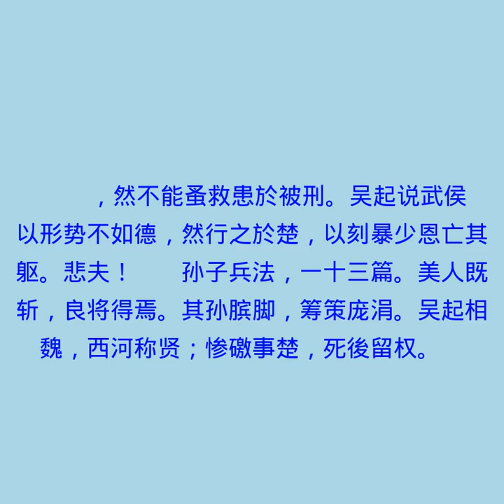孙子吴起列传